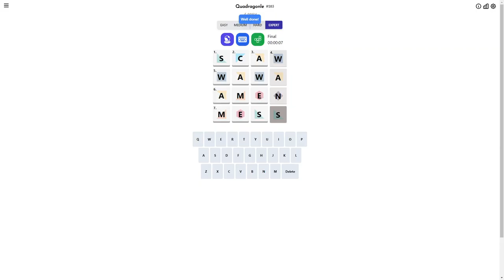AI Solve Daily Quadragonle Puzzle #284 (Expert Mode): 10/22/2024 (ASMR)